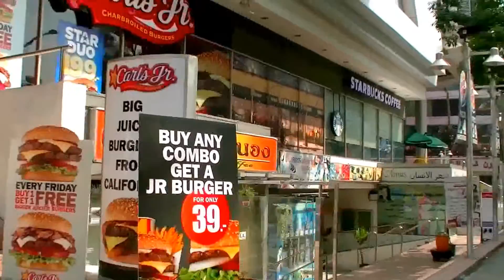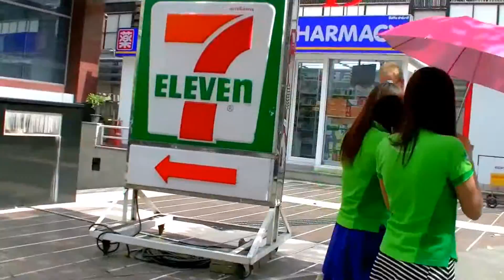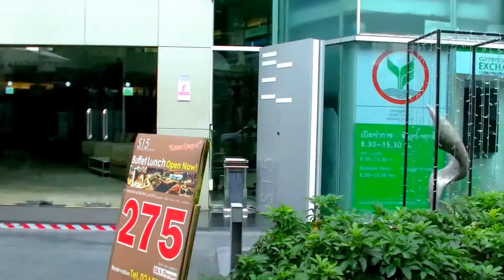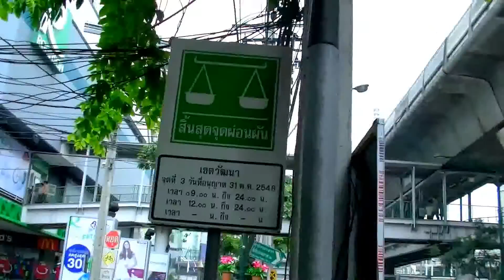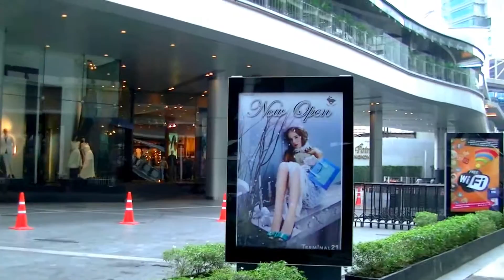2017 曼谷自由行 - 從Sukhumvit素坤逸路1巷走到19巷、 途經Ploenchit 、Nana、 Asok BTS空鐵站 (Sukhumvit 地鐵站)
泰國曼谷自由行注意事項及行程規劃介绍播放清單